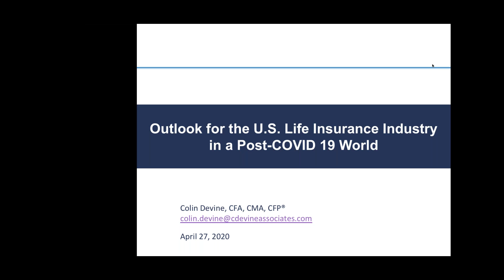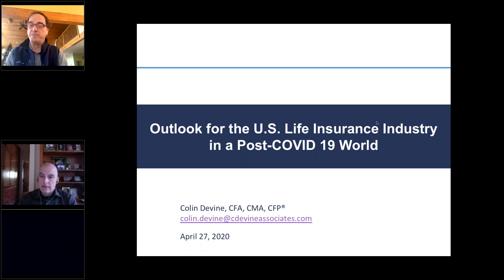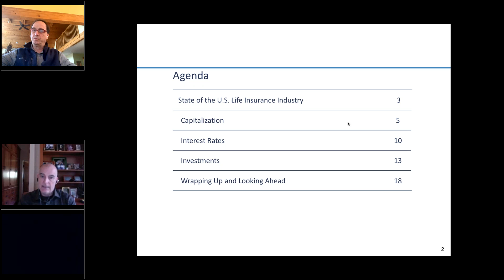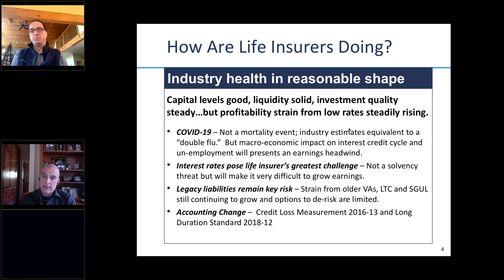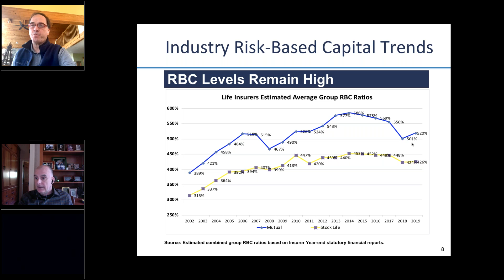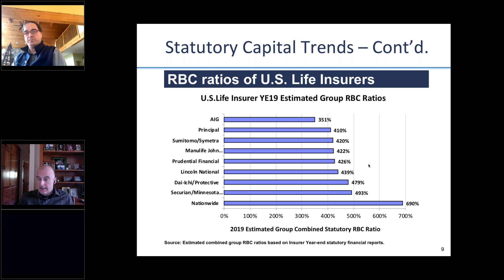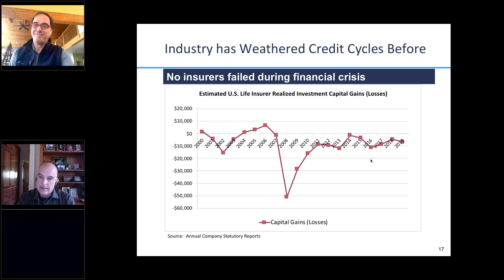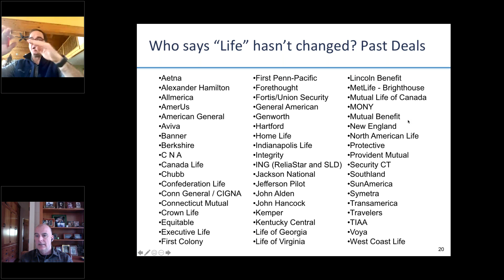Big Picture - COVID-19 and the Life Insurance Industry with Colin Devine - Apr 2020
Colin Devine, a former investment analyst covering the insurance industry, will join us to discuss the state of the industry from a financial perspective. Many consumers and advisors are concerned about the financial health of the industry due to COVID-19’s potential impact on mortality as well as the financial impact of the low interest rate environment. Please join us for an insiders view on how bad, or not so bad, it really is.